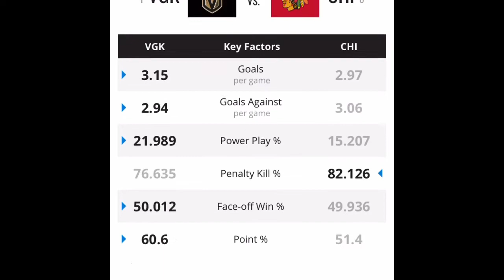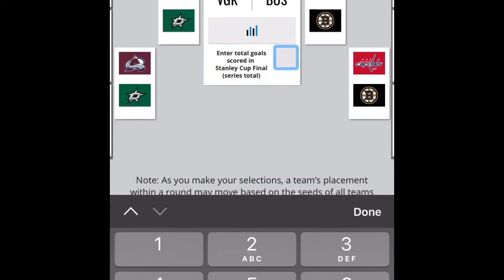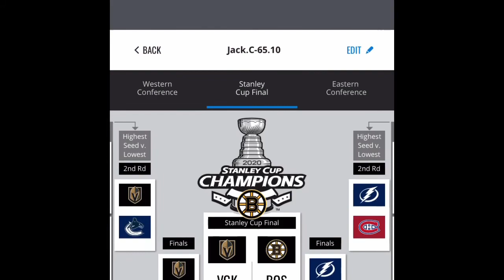NHL 2020 Playoffs Bracket Prediction